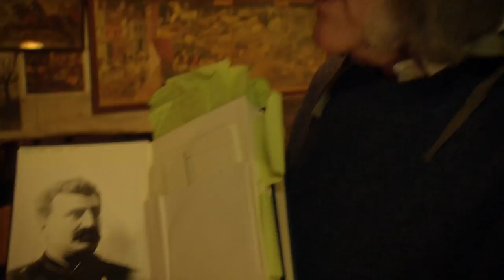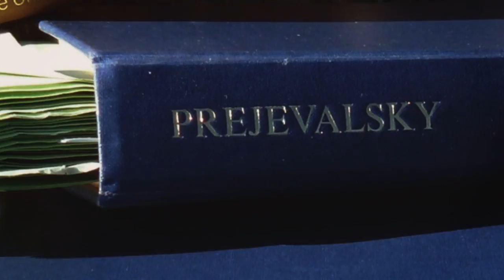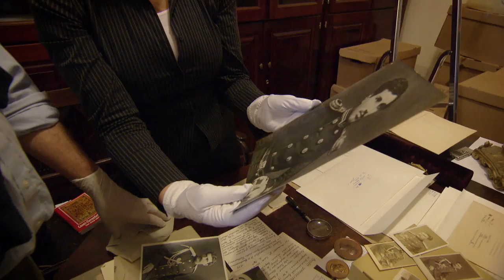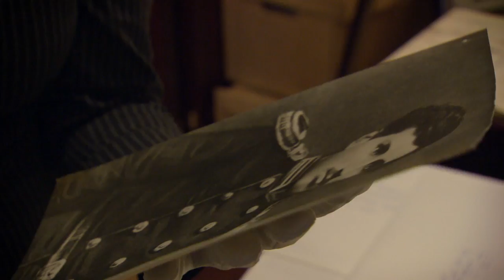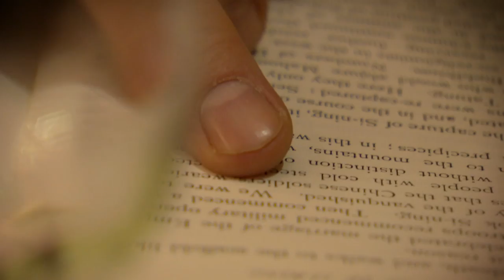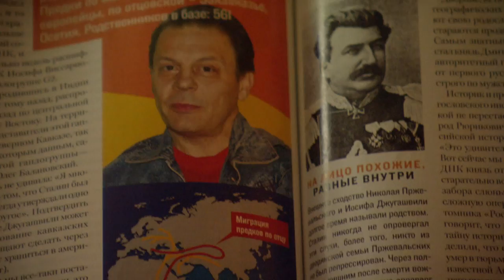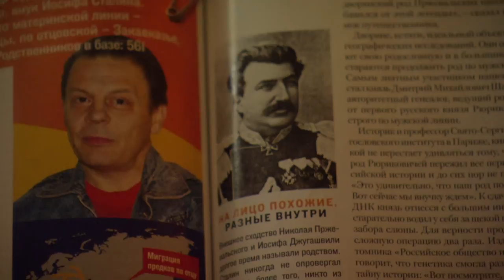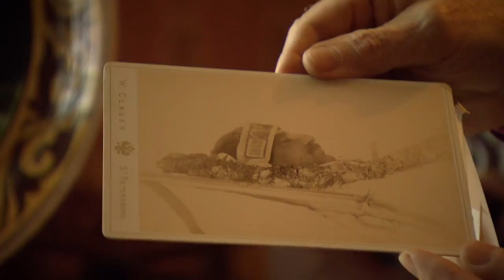In the steps of Przewalski in Asia - O'Hanlon's Heroes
In the sixth episode of the first season, O'Hanlon travels in the footsteps of the explorer Nikolaj Przewalski (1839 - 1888). Przewalski was a Russian soldier who hated the army and preferred expeditions through Central Asia. He was the first Western scientist to describe the landscape, flora and fauna of that vast region and discovered, among other things, the Przewalski's horse named after him.

In 1867 he started his first expedition, exploring the area around the river Ussuri and the Chankameer, to the border with China. As with later expeditions in Central Asia, he gets the money he needs for his journey from commissions and authorities who want him to map unfamiliar territory for military purposes; they want information about the borders of surrounding countries, the indigenous people and the routes over land and water there. The Great Game plays in the background, a period in which the Russians and the British compete for political, economic and military influence over Central Asia. Przewalski unwittingly becomes a link in this, but he is more interested in discovering local flora and fauna. In 1879 he writes, traveling through Mongolia:
'The richness of animals nears the incredible. In spite of the unfavorable climate, despite the fact that these areas have been treated harshly by nature, masses of animals live here, and they can only live their poor lives because they roam from grassland to pasture ground. Neither cold nor storms, or food and water shortage seem to prevent their multiplication.'

In this episode, O'Hanlon meets with the family of Przewalski, in Moscou.

Original title: De vader van Stalin
Author and adventurer Redmond O'Hanlon follows in the footsteps of his nineteenth century heroes: explorers who traveled the world and made the wildest discoveries.